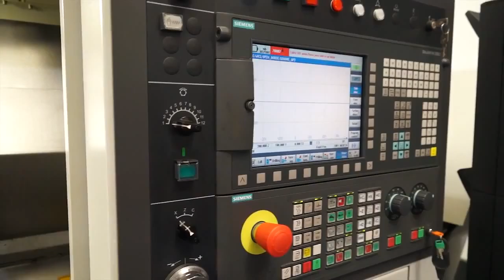ETG OPEN House June 2015